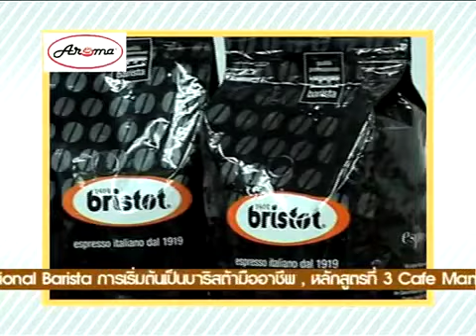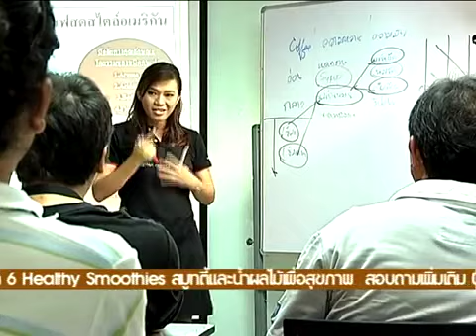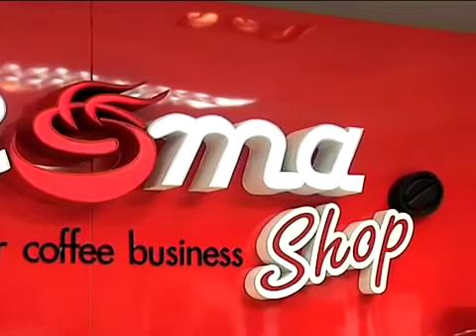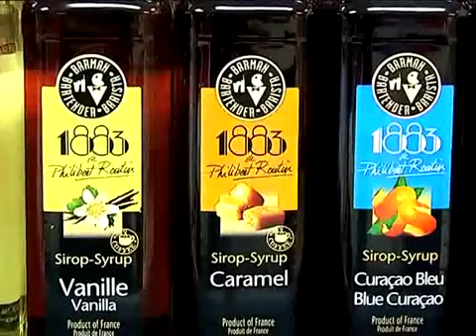ช็อปธุรกิจกับกาแฟพารวย (4)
เทปที่ 4 : ตอน "วิธีการบริหารธุรกิจร้านกาแฟให้เกิดความร่ำรวย"
โดยคุณพริษฐ์ อนุกูลธนาการ ผู้ช่วยรองกรรมการผู้จัดการ
ออกอากาศในวันจันทร์ที่ 5 มีนาคม 2555